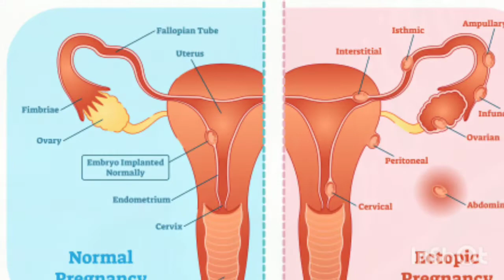pregnancy me alg alg discharge kyu hota hai pregnancy mein discharge ka rang kyu badlta h discharge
maine is video mein bataya hai ki pregnancy mein discharge ka color kyu badlta hai or kaun se color ke discharge ka kya matlab hota hai or pregnancy mein kaun se color ka discharge normal hota hai
or pregnancy mein kis color ka discharge hone pr turant doctor ko dikhana chahiye

pregnancy me kis colour ka discharge hota hai
pregnancy me kis colour ka discharge hona chahiye
pregnancy ke dusre mahine mein brown discharge Kyu hota hai
pregnancy me brown discharge kyu hota hai
pregnancy me brown discharge kyu hota hai in hindi
pregnancy me brown discharge
pregnancy me green or yellow discharge kyu hota hai
pregnancy me pink discharge kyu hota hai in hindi
pregnancy me pink discharge kyu hota hai
pregnancy me pink discharge
pregnancy me red discharge kyu hota hai
pregnancy me red discharge
pregnancy me discharge
pregnancy me white discharge kyu hota hai
pregnancy me transparent color ka discharge kyu hota hai

thank you❤ so much for watching my video🙏